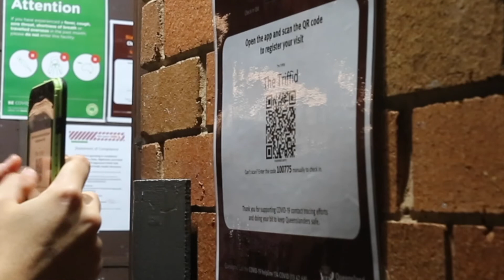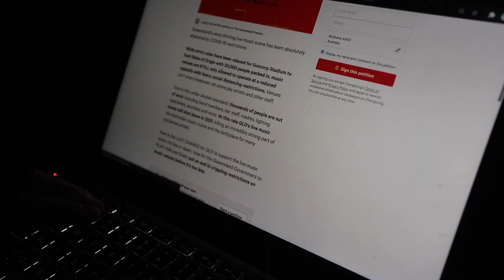News Hour 7/10 (5)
BRISBANE __ QUT journalism students practice their broadcast news skills in a project we call "Real-World News."